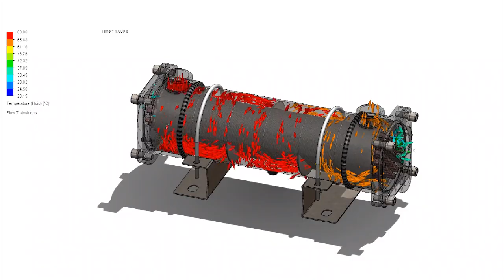CONCEPT PRODUCT! 수냉식 보급형 쿨러! HSC-X-5-480-S-2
HSC-X-5-480-S-2.
HydroLync continues to develop products for the market!